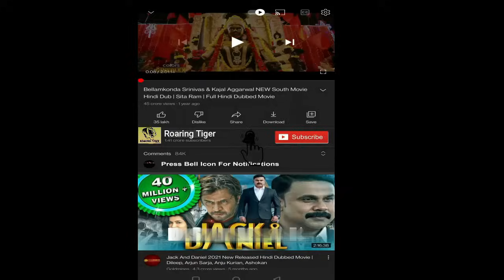Godzilla x Kong The New Empire 2024 Movie || Godzilla x Kong The New Empire Movie Full Facts Review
Godzilla x Kong: The New Empire is a 2024 American monster film directed by Adam Wingard. Produced by Legendary Pictures, it is a sequel to Godzilla vs. Kong (2021), and the fifth film in the MonsterVerse franchise. It is also the 38th film of the Godzilla franchise and the 13th film in the King Kong franchise. The film stars Rebecca Hall, Brian Tyree Henry, Dan Stevens, Kaylee Hottle, Alex Ferns, and Fala Chen.